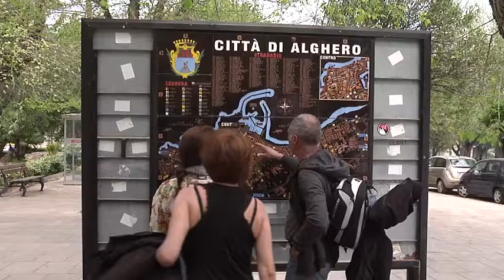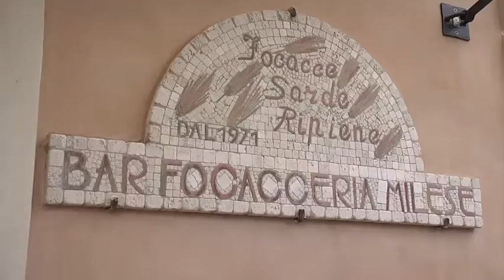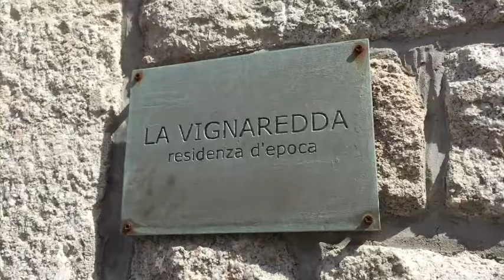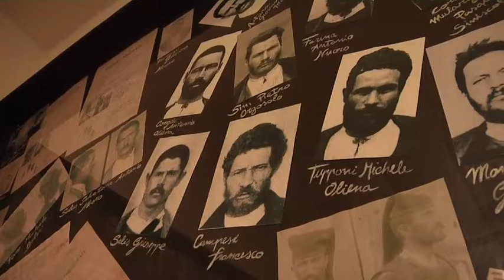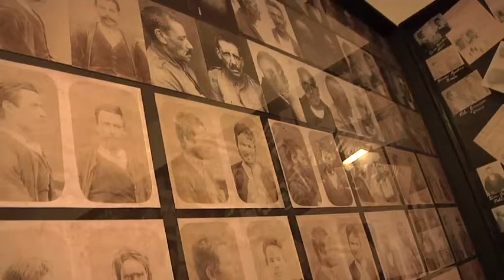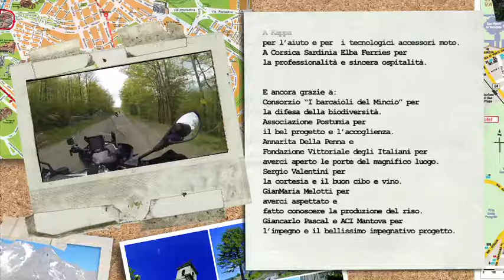Slow Rider puntata cinque edizione 2015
Slow Rider è ancora in Sardegna alla scoperta della mitica Gallura